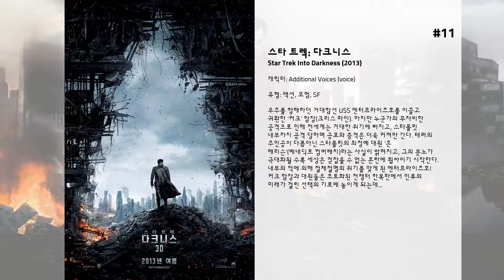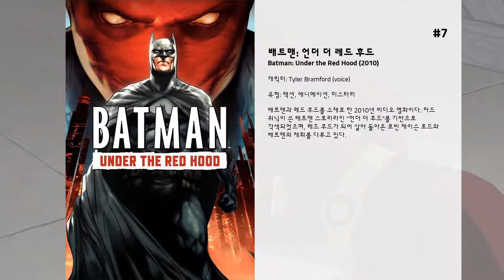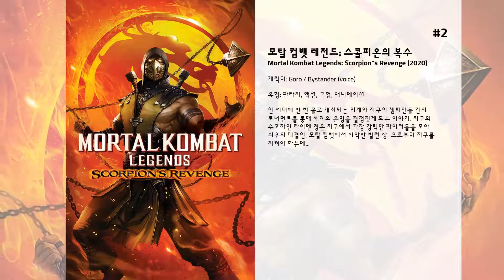최고의 Kevin Michael Richardson 영화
15. Final Flight of the Osiris

14. I Know That Voice

13. Kid's Story

12. Scooby-Doo! and the Samurai Sword

11. 스타 트렉: 다크니스
우주를 항해하던 거대함선 USS 엔터프라이즈호를 이끌고 귀환한 ‘커크’ 함장(크리스 파인). 하지만 누군가의 무자비한 공격으로 인해 전세계는 거대한 위기에 빠지고, 스타플릿 내부까지 공격 당하며 공포와 충격은 더욱 커져만 간다. 테러의 주인공이 다름아닌 스타플릿의 최정예 대원 ‘존 해리슨’(베네딕트 컴버배치)라는 사실이 밝혀지고, 그의 분노가 극대화될 수록 세상은 걷잡을 수 없는 혼란에 휩싸이기 시작한다. 내부의 적에 의해 절체절명의 위기를 맞게 된 엔터프라이즈호! 커크 함장과 대원들은 초토화된 전쟁터 한복판에서 인류의 미래가 걸린 선택의 기로에 놓이게 되는데...

10. 슈퍼맨/샤잠!: 돌아온 블랙 아담
슈퍼맨과 샤잠이 편을 먹고 우주에서 돌아온 악당 블랙 아담과 2:1로 맞서 싸우는 내용이다.악당이 얼마나 강한지 슈퍼맨 하나로는 상대가 되지 않을 정도다.
 언제나 불량배에게 괴롭힘만 당하는 불쌍한 아이, 그러나 이 아이가 바로 슈퍼 파워를 지니게 될 운명을 가진 샤잠. 집없는 아이 샤잠에 대한 취재를 하던 슈퍼맨 켄트... 그때 들이닥친 블랙 아담. 도망치던 아이는 지하철에서  마법사를 만나게 되고 드뎌 샤잠이 되는 파워를 얻게된 후, 슈퍼맨과 팀을 이뤄 블랙 아담에 맞서는데...

9. 릴로 & 스티치
하와이 섬에서 언니 나니와 함께 사는 외톨이 소녀 릴로는 엘비스 프레슬리의 노래를 즐기고 훌라춤을 추며 씩씩하게 하루하루를 살아가는 사랑스런 아이. 늘 친구 하나 만들기가 소원이었던 릴로는 동물보호소에서 스티치를 만나게 되자 그를 집으로 데려간다. 릴로에겐 그저 귀여울 뿐인 강아지로 보이지만 사실 스티치는 투로 행성의 실험용 외계 생명체. 은하계 감옥으로 끌려가던 중 도망치다가 그만 지구에 불시착한 것이다. 투로 행성의 스티치 추격대가 지구로 날아오고 스티치는 갖은 꾀로 그들의 추적을 피해다닌다.

8. 트롤: 월드 투어
노래와 춤을 즐기며 평화로운 나날을 보내던 팝 트롤 파피(안나 켄드릭)와 브랜치(저스틴 팀버레이크) 그리고 친구들. 어느 날 파피는 자신들 외에도 서로 다른 외모와 노래를 가진 5개의 트롤 마을이 더 있다는 것을 알게 된다. 모두와 친구가 되어 신나게 지내고 싶은 파피와 달리 록 트롤 마을의 여왕 바브(레이첼 블룸)는 다른 트롤 마을들을 위협해오고 있다. 바브는 트롤 조상들이 만든 팝, 테크노, 클래식, 컨트리, 펑크, 록 여섯개의 현을 찾아 모든 음악을 통합해, 록을 제외한 음악들을 파괴하려는 위험한 계획을 세운 것. 이를 모르는 팝 트롤들은 다른 음악을 사랑하는 트롤들과도 친구가 될 수 있으리라 믿으며 그들과 어울리기 위한 여행을 떠나는데...

7. 배트맨: 언더 더 레드 후드
배트맨과 레드 후드를 소재로 한 2010년 비디오 영화이다. 저드 위닉이 쓴 배트맨 스토리라인 "언더 더 후드"를 기반으로 각색되었으며, 레드 후드가 되어 살아 돌아온 로빈 제이슨 토드와 배트맨의 재회를 다루고 있다.

6. 저스티스 리그: 플래시포인트 패러독스
어린 시절 어머니의 죽음을 목격한 채 살아가고 있는 플래시 (배리 앨런). 그런데 어느 날 자신의 기억은 뒤바뀌고, 죽었던 어머니는 살아계시고, 배트맨은 살인을 저지르는 등 세상이 뒤바뀐 걸 눈치챈다. 무엇보다 자신의 스피드포스가 사라진 걸 알게 되고, 플래시는 리버스 플래시가 과거를 바꾸었다고 생각한다. 이에 플래시가 현재를 바로 잡기 위해 고군분투한다는 내용.  플래시의 스피드포스로 시간대를 넘나드는 능력 때문에 벌어지는 타임 패러독스를 소재로 한 흥미로운 전개가 일품. 평행 우주의 크라임 신디케이트와 달리, 현실의 히어로들의 성격이나 캐릭터가 달라져 있다는 것도 색다른 재미를 선사한다.

5. 콘스탄틴: 악마들의 도시
죄책감으로(욕망) 점차 강해진 악마 네르빌을 막아 트리시=세상을 구할 수 있는 길은, 나에 대한 집착에서 비롯되는(나에 대한 집착으로 죄책감도 생김) 욕망을 버리는 것, 즉 "트리시를 위해 무엇이든 할 수 있다." 언급처럼 트리시를 위해 콘스탄틴과 차스가 자신을 희생함으로(사랑으로 악마 네르빌을 지우다) 트리시를(세상) 구했다는 것은, 사랑에 미래가 있음을(콘스탄틴, 차스, 세상) 드러내고 있는 것이다.

4. 위 베어 베어스: 더 무비
그리즐리, 팬더, 아이스 베어가 푸드 트럭을 얼마나 사랑하는지에 대한 바이럴 비디오가 퍼지게 되면서 생긴 사고로 대규모의 정전 사태가 발발한다. 이 사건은 국립 야생 동물 관리국 소속 트라우트 요원의 관심을 끌게 된다. 트라우트는 인간과 같은 생활 방식을 갖고 있는 곰들을 영원히 격리시킴으로써 자연의 질서를 회복하겠다고 선언한다. 정든 집에서 쫓겨 난 곰들은 캐나다에서 피난처를 찾는 과정에서 새로운 친구, 위험한 장애물, 거대한 파티로 가득 찬 여행을 떠난다. 이 위험천만한 여정은 그들이 처음 만나고 형제가 되었던 예전을 돌아보게 하는데...

3. Teen Titans Go! vs. Teen Titans

2. 모탈 컴뱃 레전드: 스콜피온의 복수
한 세대에 한 번 꼴로 개최되는 외계와 지구의 챔피언들 간의 토너먼트를 통해 세계의 운명을 결정짓게 되는 이야기. 지구의 수호자인 라이덴 경은 지구에서 가장 강력한 파이터들을 모아 최후의 대결인, 모탈 컴뱃에서 사악한 빌런 상췡으로부터 지구를 지켜야 하는데...

1. Star vs. the Forces of Evil: The Battle for Mewni